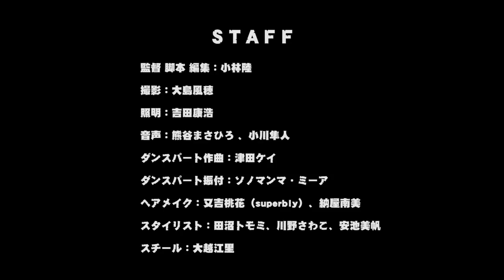鈍器のようなもの THE MOVIE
郊外で行われるミステリーツアー。
参加の条件は「鈍器のようなもの」を持ってくること。

招待状を手に集められた哀れな子羊達。

悲鳴が上がり、事件が起きる。
全員が凶器を持ち、全員が容疑者。

いったい、犯人はだれなのか？

張り巡らされた謎
血のダイイングメッセージ…

誰も予想がつかない、驚愕のラストが待っている。
さあ、惨劇のツアーの幕が開ける。

あなたにはこの謎、解けますか？

※この動画はガチャガチャのPVです。

●〇商品詳細〇●
2020年1月27日より全国のカプセルトイ自販機にて順次発売
商品名：鈍器のようなもの
種類：全5種
金額：1回300円

●〇CAST〇●
探偵　田口ロック：田口隆祐(新日本プロレス)
勇者のようなもの：長倉裕樹
容疑者Aのようなもの：坂本嘉種(ザリガニワークス)
殺害されたようなもの：武笠太郎(ザリガニワークス)
殺害された容疑者Bのようなもの：和田勇也(ブシロードクリエイティブ)
容疑者Bの彼女のようなもの：森田彩奈(ブシロードクリエイティブ)
刑事のようなもの：成田耕祐(ブシロードクリエイティブ)
鑑識Aのようなもの：山本修司(石田企画)
鑑識Bのようなもの：ひぐま岬　我妻(ラフィーネプロモーション)
鑑識Cのようなもの：おかちゃん(サンミュージック)

【特別出演】
容疑者Bに言い寄られていたようなもの：上田操
刑事の部下のようなもの：勝田欣也(STANCE PUNKS)